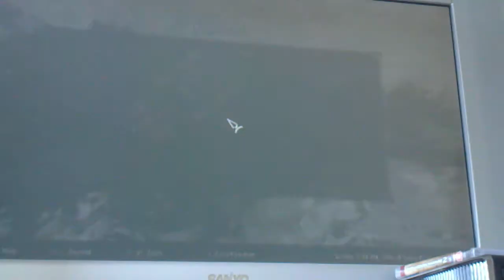SKYRIM: notched pickaxe before clear skies shout?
this is impossible!